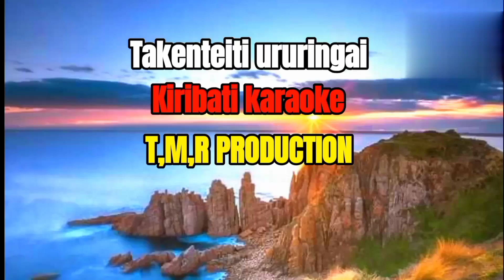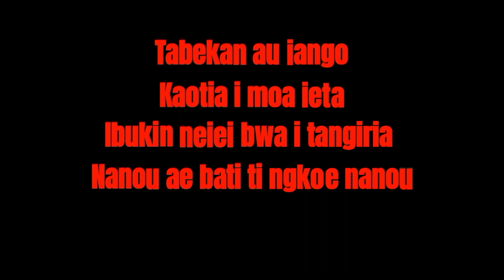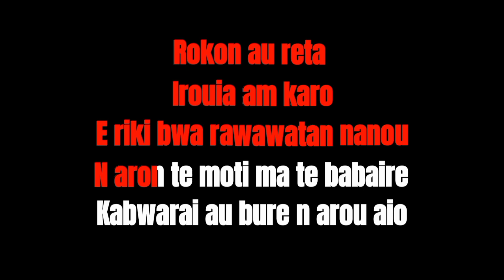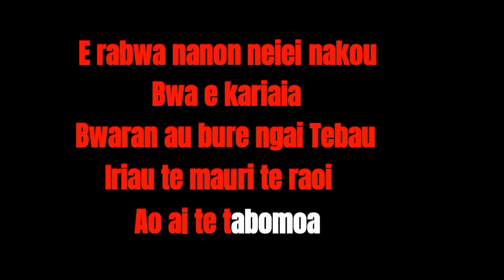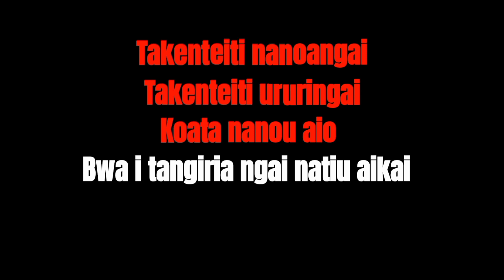Takenteiti kiribati karaoke